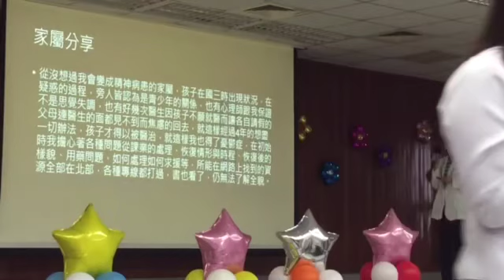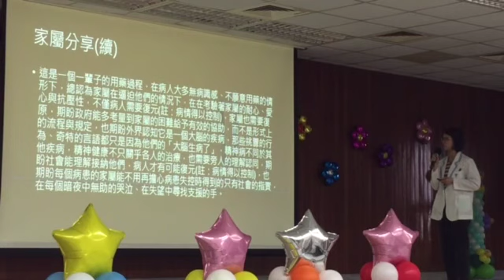奇美醫學中心黃意茜臨床心理師 代為報告 家屬分享｜呵護思覺失調症家屬，支持團體陪您走